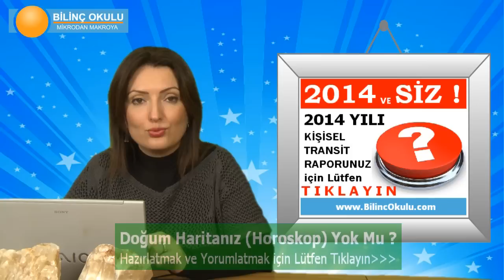BOĞA Burcu HAFTALIK (24 Subat-2 Mart) Astrolog DEMET BALTACI, Bilinç Okulu, Astroloji, Burçlar